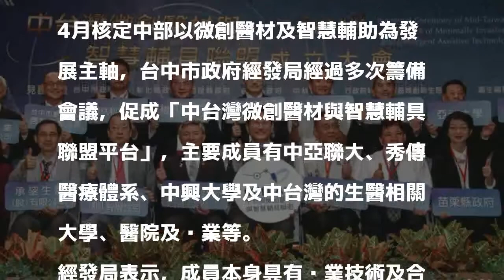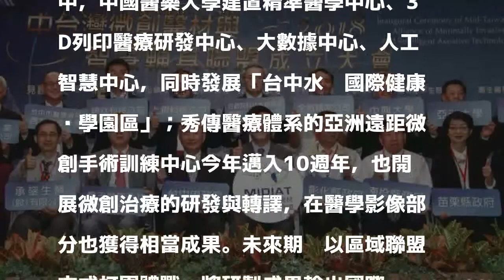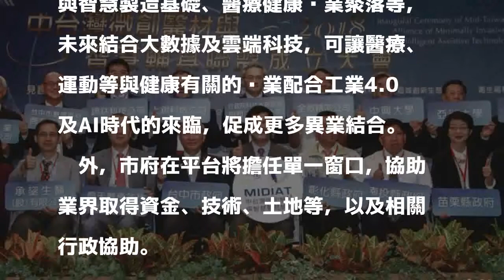微創醫材與智慧輔具組聯盟 生醫產業打團體國際戰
〔記者張菁雅／台中報導〕為帶動生醫產業發展，並響應行政院5+N產業創新計畫，中彰投苗產官學醫各界今日成立「中台灣微創醫材與智慧輔具聯盟平台」，將整合資源，進行人才培訓並形成產業生態聚落，創造新商機。

發表評論評論如下。